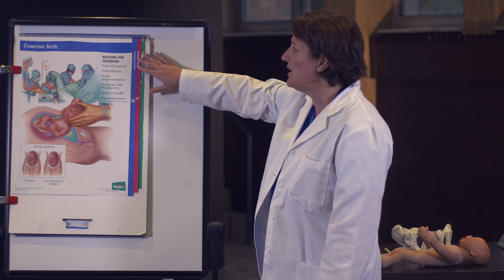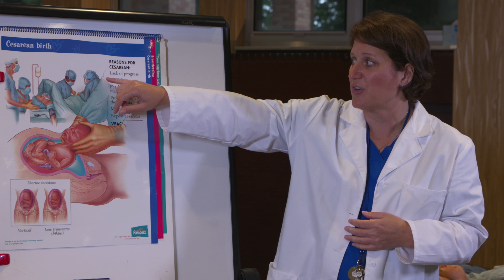8 Cesarean HR BirthingClass